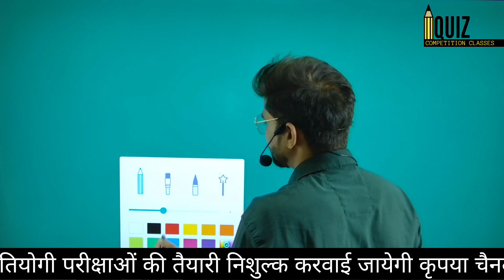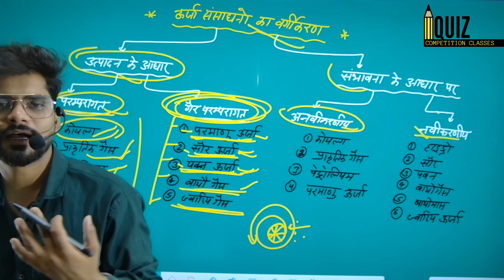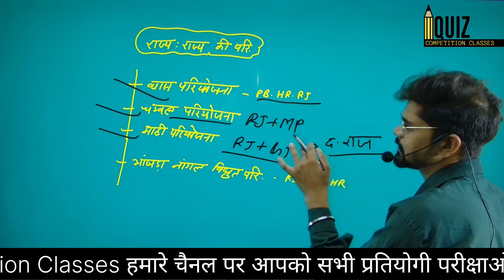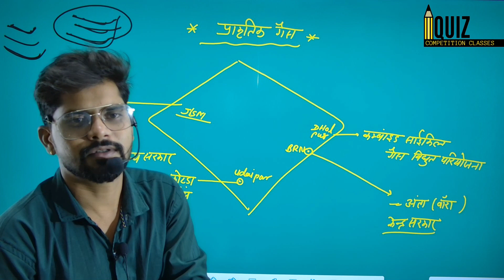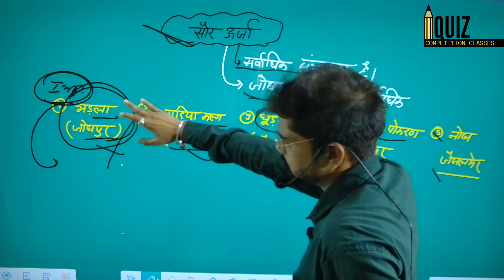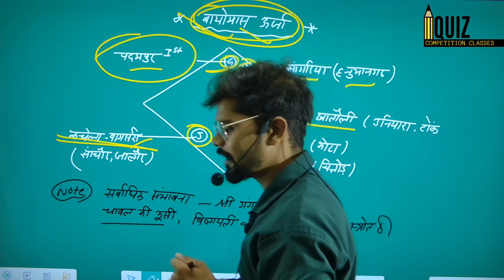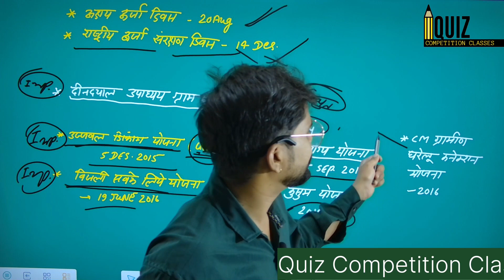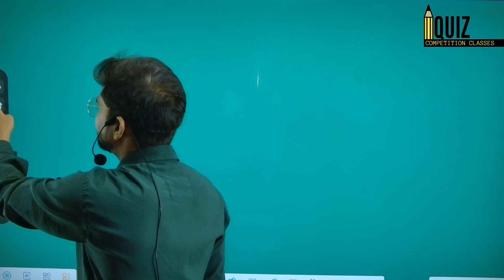राजस्थान के ऊर्जा संसाधन Geography Gk by swagat sir